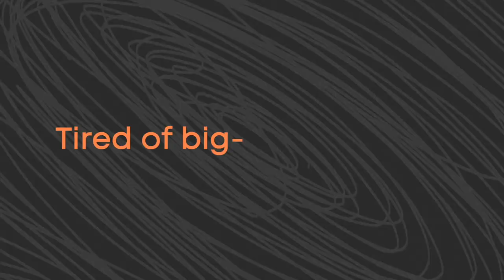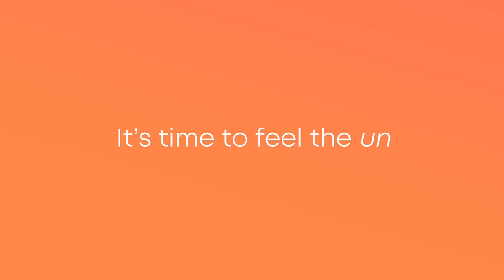Triple Threat Communications takes on big agency bull